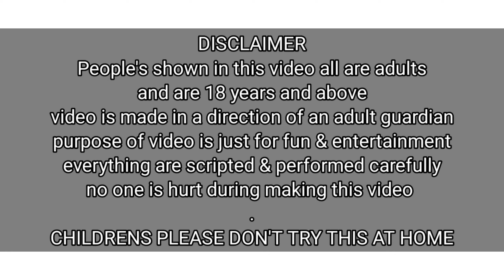Spenking Game Bum Hand ✋ & F00T 🐾 / Funny Video / PriyaSheetalGamez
Hello Everyone welcome back to our channel PriyaSheetalGamez we are priya ( 27yrs old ) & Sheetal ( 22 yrs old ), This is our upcoming video small video clips so hope everyone will enjoy watching it.